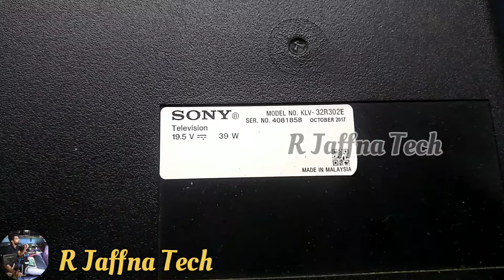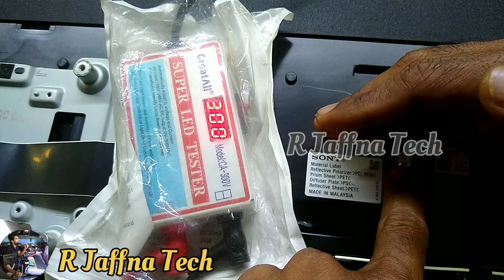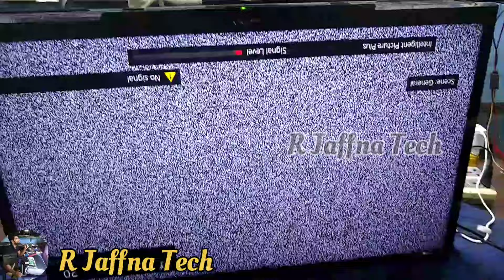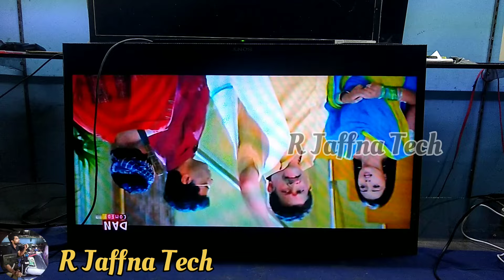சோனி ரீவி 6 தடவை சிகப்புலைற் விட்டு விட்டு ஒளிர்கிறது 6times blinking problems